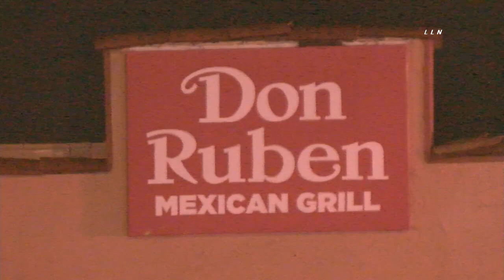Truck vs Restaurant Injures 2 / Hawaiian Gardens 1.9.20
HAWAIIAN GARDENS - LACo Fire on scene of a vehicle into structure that injured 2 workers inside the restaurant. The truck sheared the gas line at the base and is an immediate threat to surrounding area. Gas company is on scene trying to pinch the line. The 2 workers have been transported to long beach memorial in unknown condition. The driver of the truck left the scene.